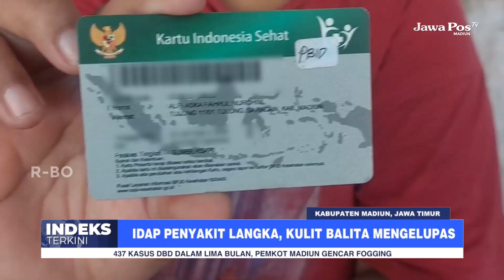MADIUN - Idap Penyakit Langka, Kulit Balita Mengelupas